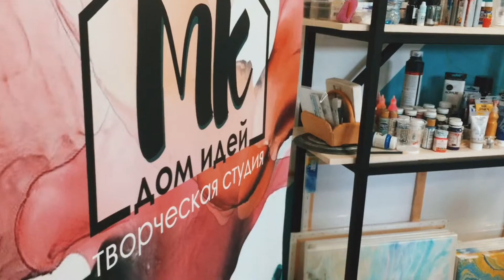Мастер-класс для финалисток конкурса красоты для особых детей "Лебёдушка_НК - 2019"